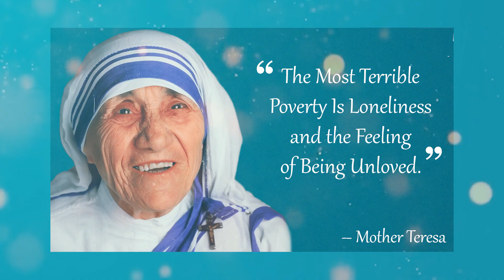KARAOKE \\ANTHEM\\MANDYA\\SEMINARY\\FR. MARTIN \\SR. BINCY FCC\\GEORGE CHEMPERI \\ROOBLE EMMANUEL\